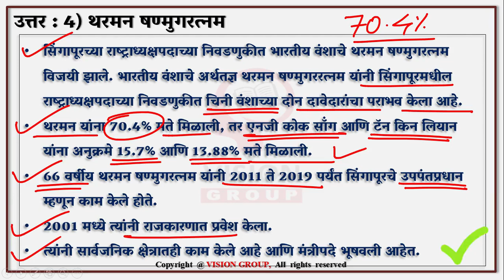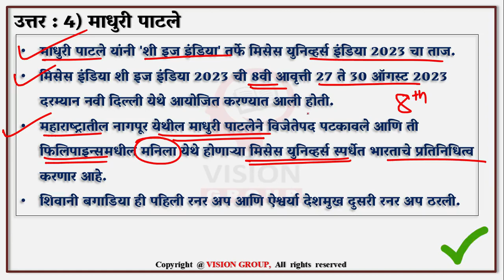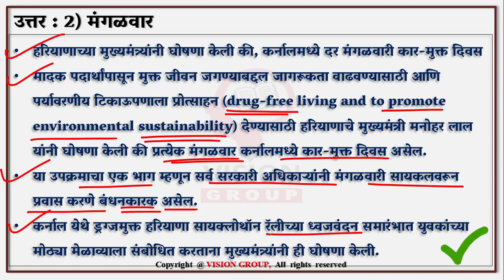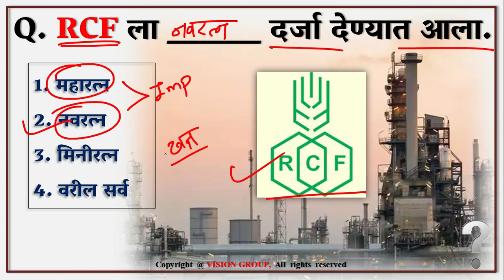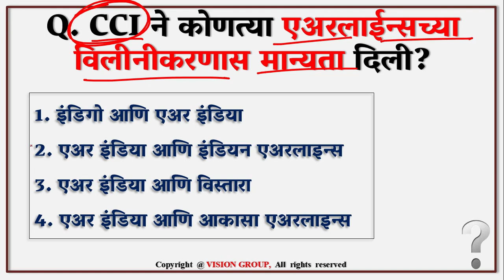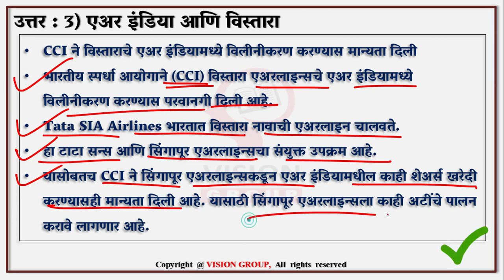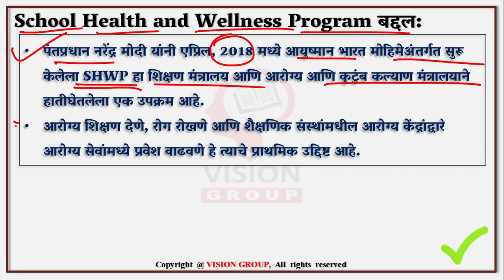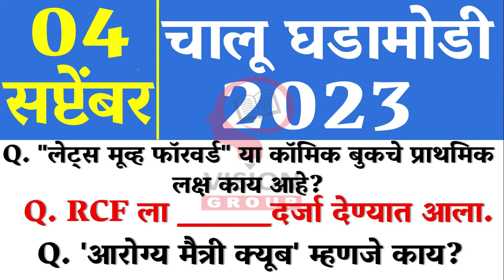04 September Daily Current Affairs MCQ | चालू घडामोडी MPSC UPSC currentaffairs Marathi Daily Quiz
04 September Daily Current Affairs MCQ | चालू घडामोडी MPSC UPSC currentaffairs Marathi Daily Quiz

VISION GOVERNMENT JOB (OFFICIAL) TELEGRAM